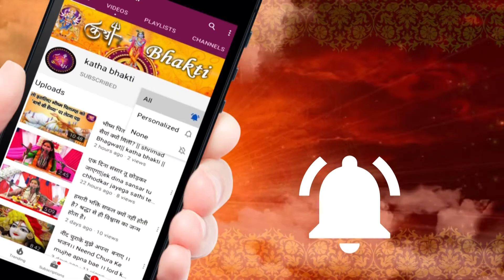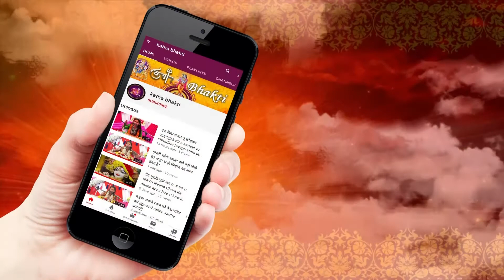भगवान शिव शंकर ने गोपी का रूप धारण क्यों किया || katha bhakti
आप सभी भक्तों को मेरा प्रणाम बंधुओं आपको किस चैनल पर महापुरुषों के आशीर्वचन और कई कथा वाचक की कथा प्राप्त होगी साथ में कई सुंदर भजन भी आपको सुनने को मिलेंगे आप सभी भक्तों से निवेदन है आप इस चैनल को सब्सक्राइब और वीडियो को लाइक करें आपको वीडियो कैसी लगी आपने जरूर कमेंट कर बताएं धन्यवाद